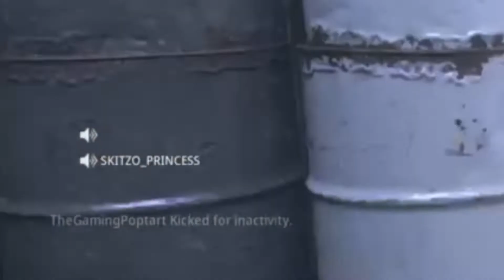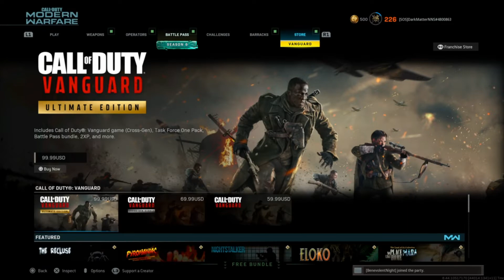Call of Duty: Modern Warfare (Messing around, people getting mad and funny moments)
Hello YouTube in this video I fool around and its pretty funny. I do not play serious at all during this video.

-Don't you dare click the link^^^